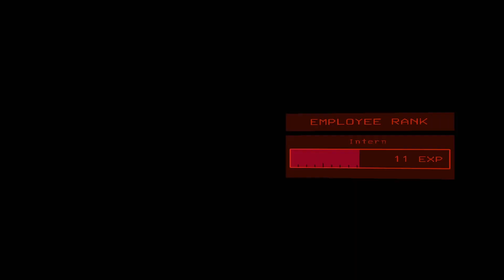....I missed the bridge. — Baby’s First Lethal Company Session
Me, my buddy Redeyes, and Joe play some lethal company together.

-- This channel's new Discord server. Feel free to join in if you want to chill and hang out here. It's in it very infancy so it might not be super active but if you all wanna make it active then feel free to join and have yourselves a great time. I'm on discord probably the most so it's the best way to get in contact with me.

If I'm not streaming here to youtube, I'm probably on Twitch. Here's my twitch as I'll one day be making a pretty much full transition over there in terms of streaming.

I'm on twitter too! usually updates and other random retweets abound